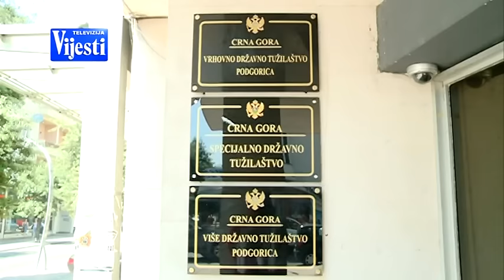SKUPŠTINA TUŽILAŠTVO - TV VIJESTI 30.07.2016.